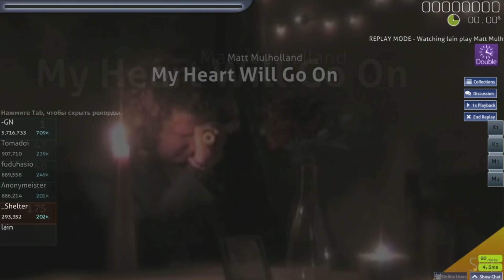lain | Matt Mulholland - My Heart Will Go On | FC | +DT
Want to request a play?
Fill in a special form in upload_request in our discord!

Our thumbnails are made by Fanji!

This play was uploaded by: